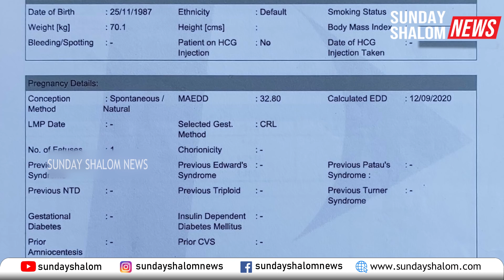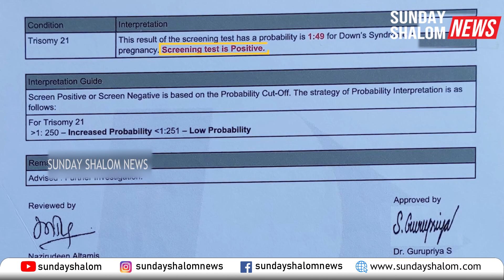കുഞ്ഞിനെ കൊന്നുകളയാൻ പറഞ്ഞവർ പിന്നീട് ഞെട്ടിപ്പോയി | Sunday Shalom